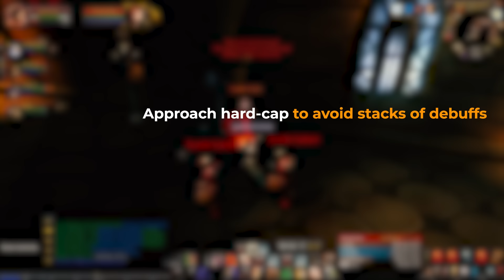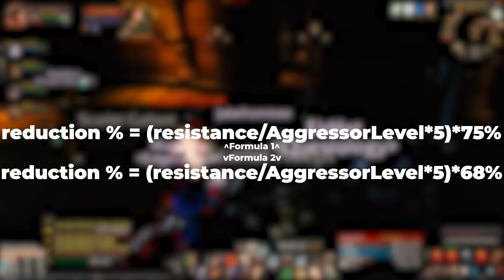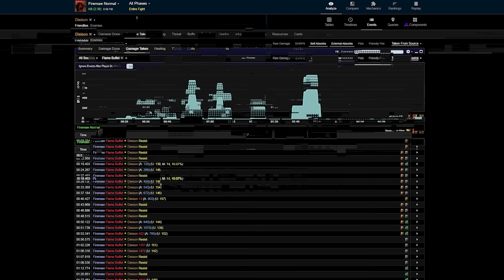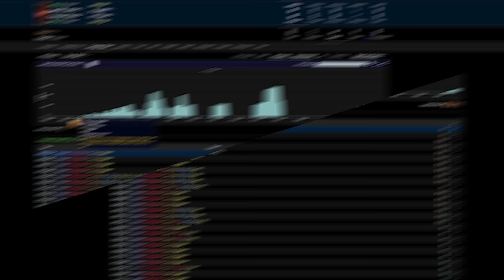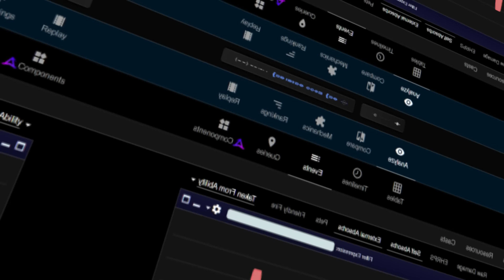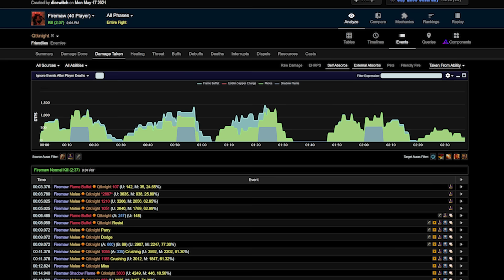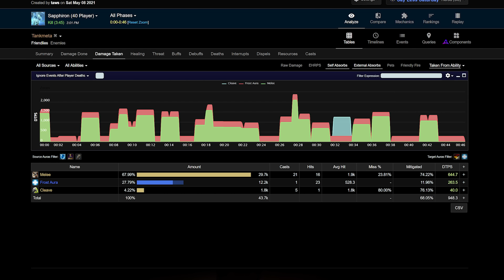Magic Resistance Classic Breakdown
How spell resistance works in world of warcraft classic and tbc.